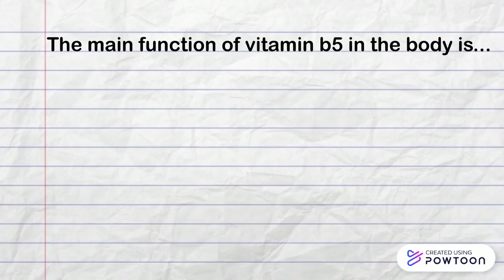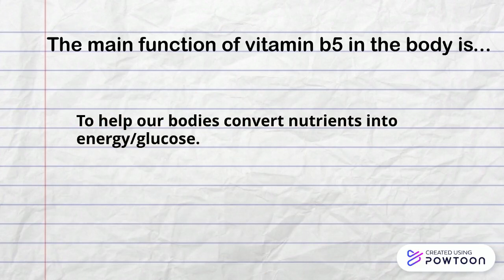B5 Vitamin Video